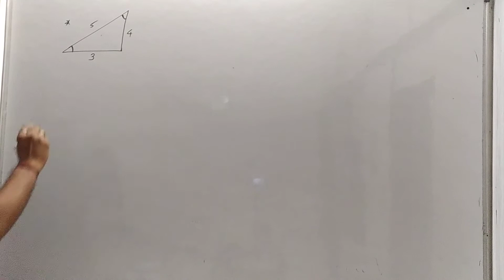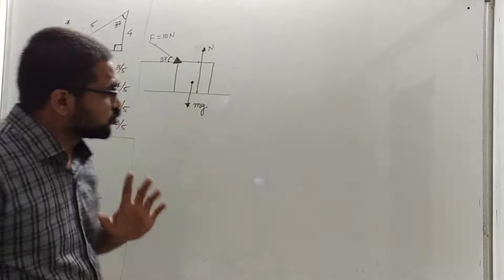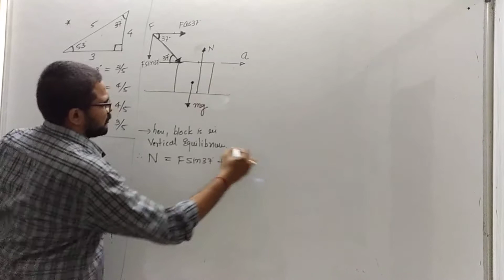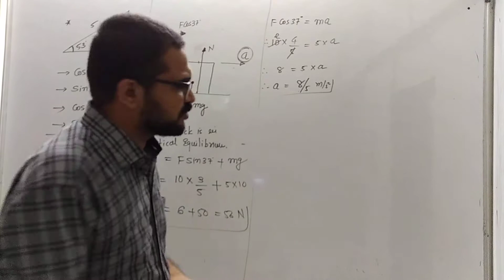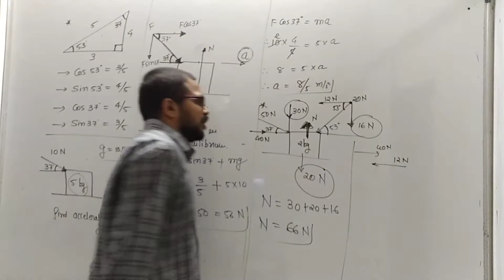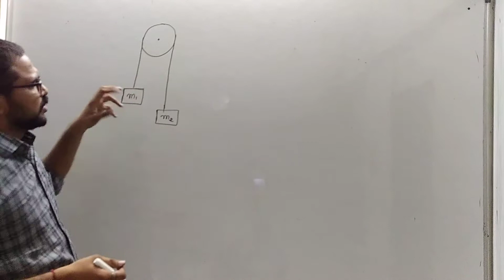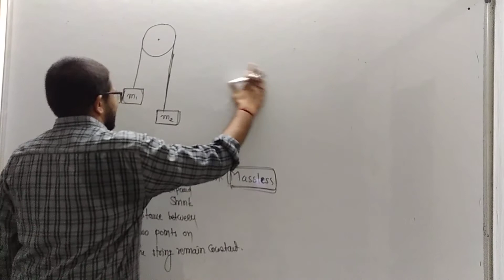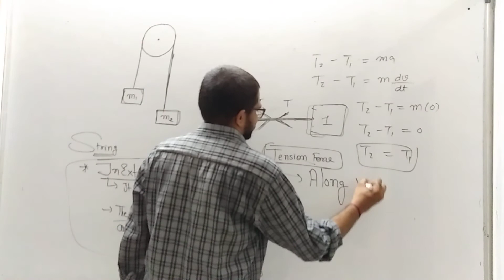CLASS 11 || CHAPTER 5 || NLM